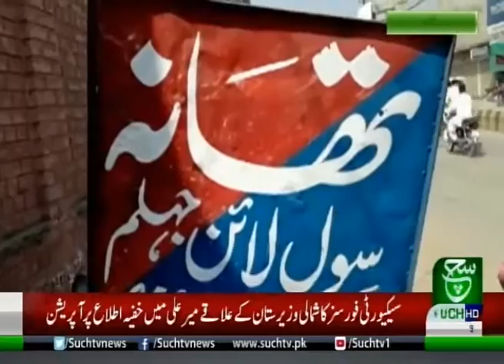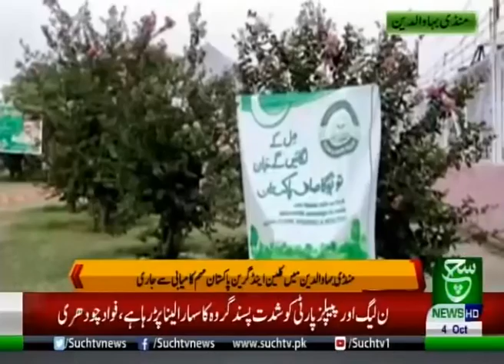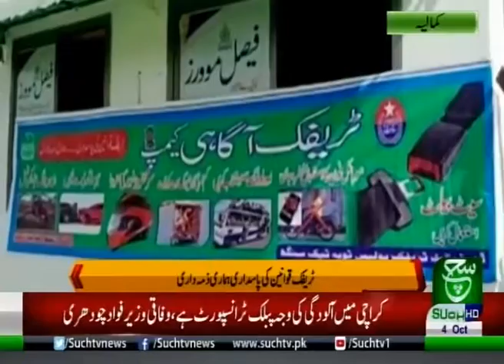Regional Bulletin 05pm 04 october 2020